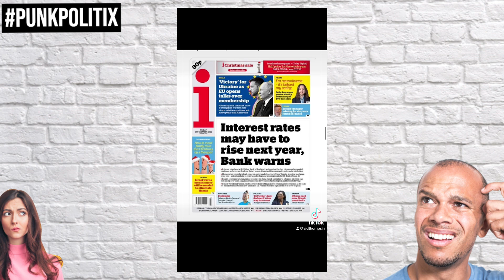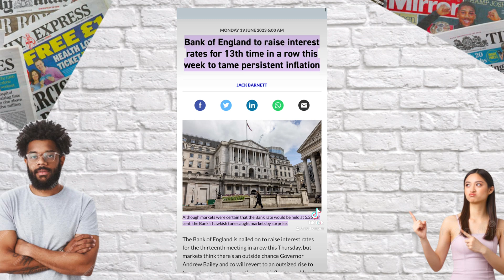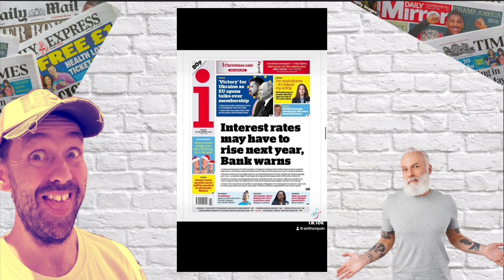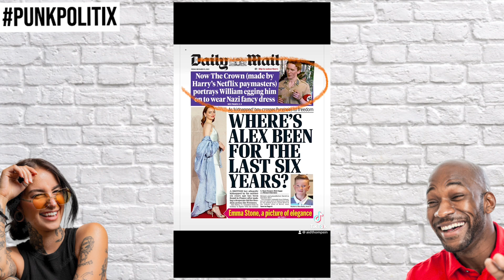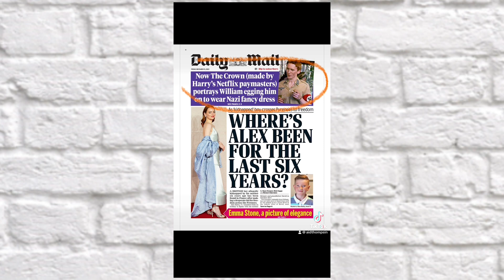Alternative Paper Review - Fri 15/12/23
The Mail are going after anyone who might DARE SUGGEST that William egged on Harry that time. Meanwhile the BoE think they need to raise interest rates again. No one can explain why though.